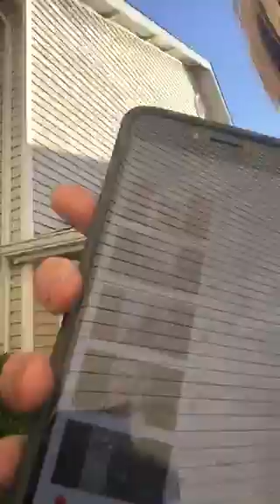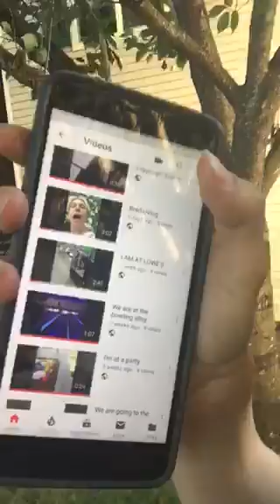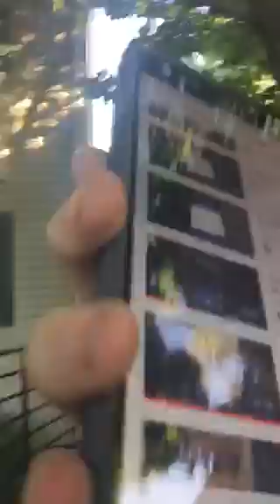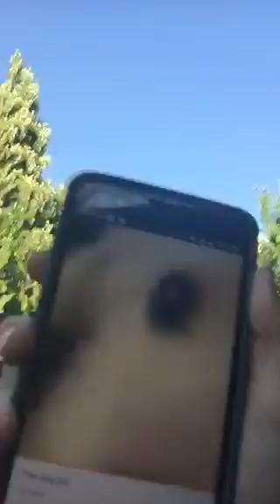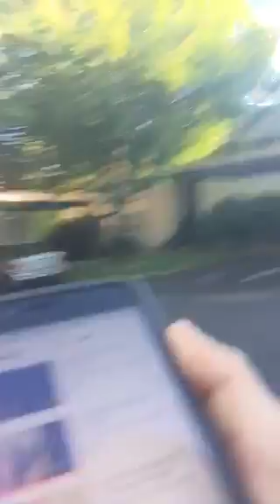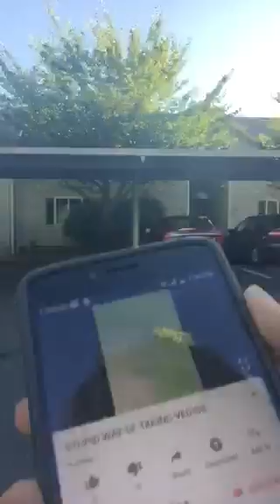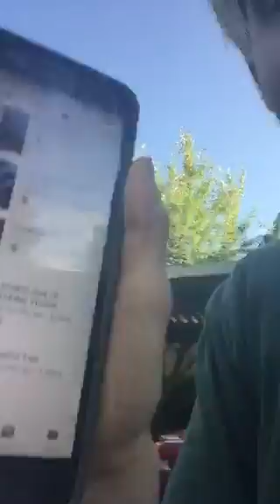Exploring my YouTube channel